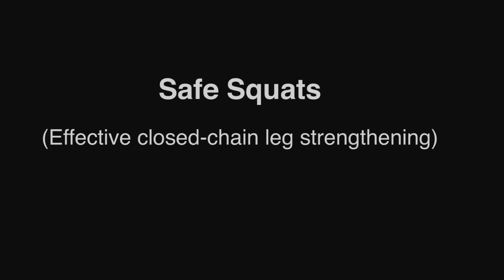Essential Hip Strengthening Exercises from our Expert Physio's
This video shows you how to put together the essential strengthening exercises for the hip joint. You may have hip pain, or osteoarthritis, or be recovering from a recent injury. Whatever your needs, these hip exercises have been designed for you by our team of expert physio's